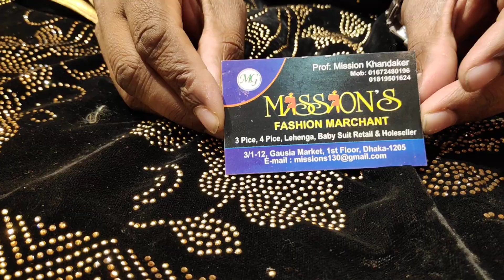Eid collection, party dress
Assalamualaiku